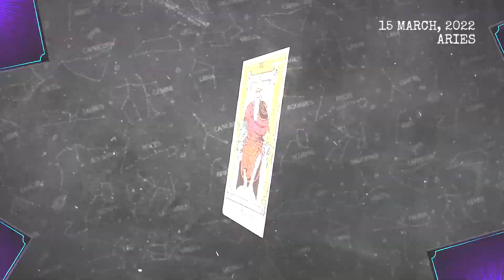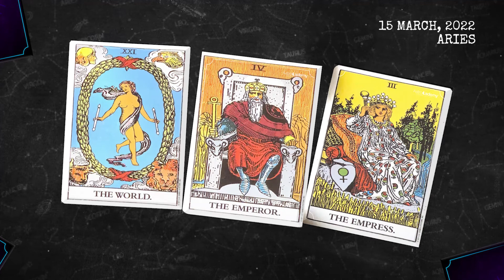Today's Horoscope Aries ♈ - March 15, 2022 ❤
Aries Tarot For Today, Horoscope March 15 2022,
Daily Tarot horoscope Aries March 15 2022,
Horoscope Tarot Aries March 15 2022,

What signs are compatible with Aries?,
What are the dates for Taurus?,
What are Aries good at sexually?,
Why are Aries so cold?,
today's love astrology for Aries and libra,
today's love astrology for Aries and libra monthly love horoscope Aries
Aries love horoscope June 2022
Aries,
aries daily horoscope today,
aries daily tarot reading today,
aries  March 15 2022,
aries March 15,
aries horoscope March 15 2022,
aries today's horoscope March 15 2022,
daily horoscope,
aries horoscope for today,
free horoscope,
horoscope,
today's horoscope,
vanessa somuayina,
aries today,
lucky,
2022,
aries horoscope,
horoscope for today,
aries tarot,
aries daily horoscope,
tarot,
love,
aries daily horoscope,
horoscope today aries,
horoscope for today aries,
horoscope today,